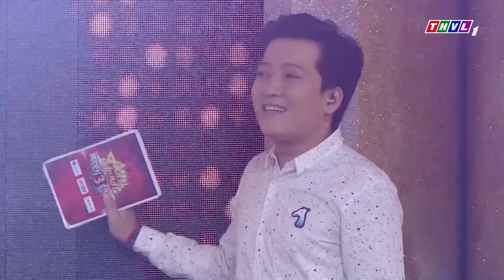CA SĨ GIẤU MẶT THVL 2021 | Ca Sĩ BẢO ANH hội ngộ cùng ca sĩ HỒ QUANG HIẾU bị TRƯỜNG GIANG CHẶT CHÉM